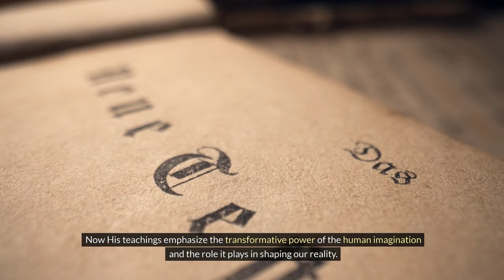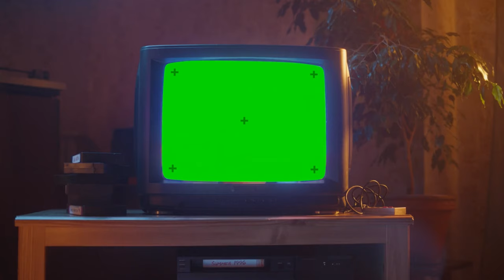Neville Goddard | Once You Do This ...You Will Manifest Large Sums Of Money - Law Of Attraction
🌟 Once You Do This... You Will Manifest Within Same Day🌟

Discover the transformative insights of Neville Goddard's teachings on the Law of Attraction in this captivating video. Unveil the powerful secrets to manifesting abundance and attracting wealth effortlessly.

The Neville Goddard Unique Collection: 14 Books By A New Thought Pioneer

🔍 Additional Tags and Keywords